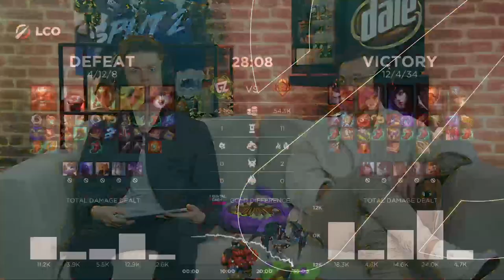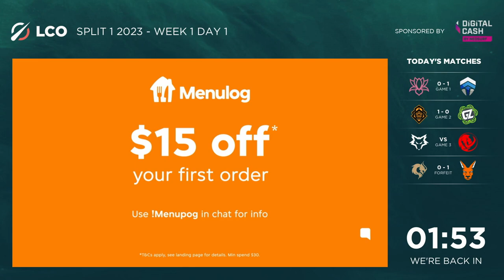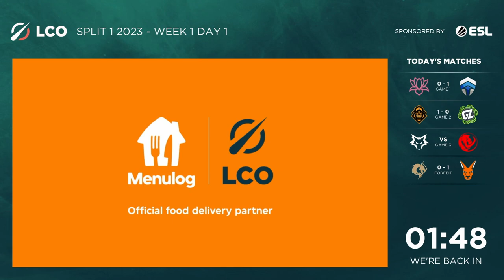Ground Zero Gaming vs Pentanet.GG | Week 1 Day 1 | 2023 LCO Split 1